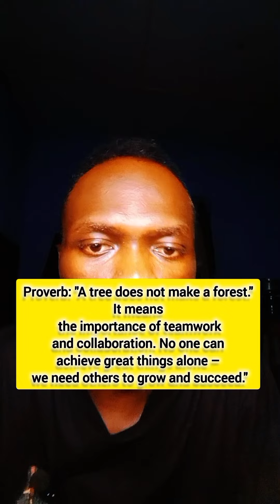Top 10 Nigerian Proverbs and Their Powerful Meanings | Life-Changing African Wisdom"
Explore the top 10 Nigerian proverbs and their powerful meanings! These timeless African sayings are filled with wisdom, guiding you through life’s challenges, decisions, and growth. Learn the deep insights behind each proverb and how they can inspire and transform your thinking. Whether you're looking for life lessons or exploring Nigerian culture, these proverbs offer valuable wisdom.